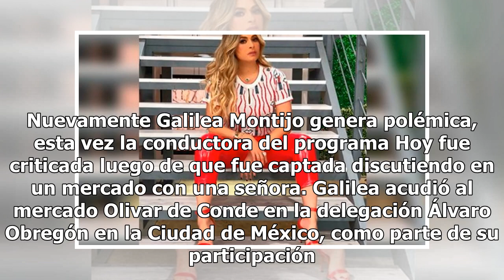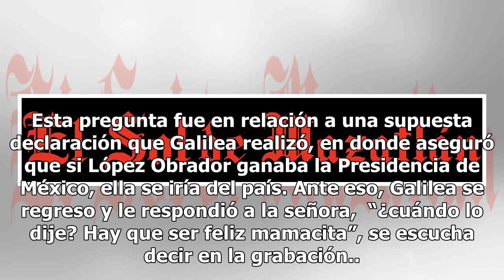Galilea Montijo protagoniza discusión con una señora en pleno mercado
Nuevamente Galilea Montijo genera polémica, esta vez la conductora del programa Hoy fue criticada luego de que fue captada discutiendo en un mercado con una señora. Galilea acudió al mercado Olivar de Conde en la delegación Álvaro Obregón en la Ciudad de México, como parte de su participación en el ...